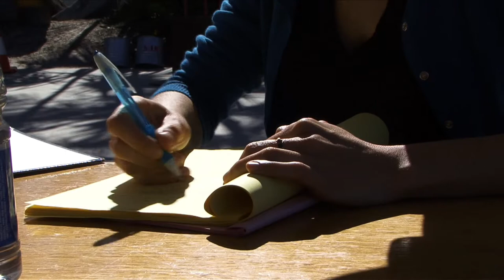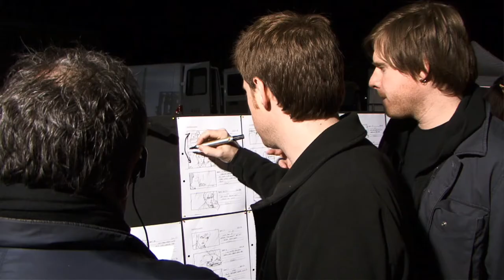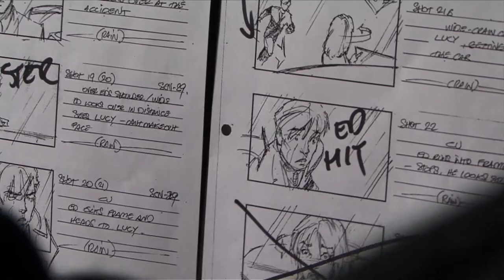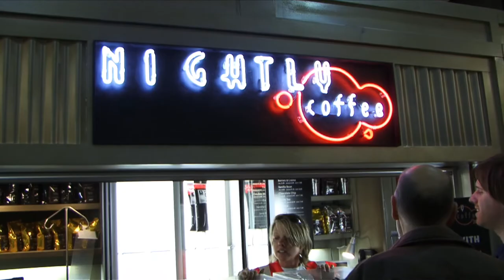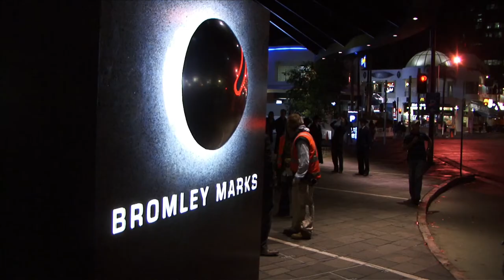The Making of Daybreakers - Chapter 11: Production Part 2 The Human Resistance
An in-depth look at all aspects of the making of Daybreakers. Featuring Ethan Hawke, Willem Dafoe, Claudia Karvan, Michael Dorman, Isabel Lucas, Sam Neill, Michael Spierig, Peter Spierig, Chris Brown, Ben Nott ACS, Steve Boyle, George Liddle... and more.